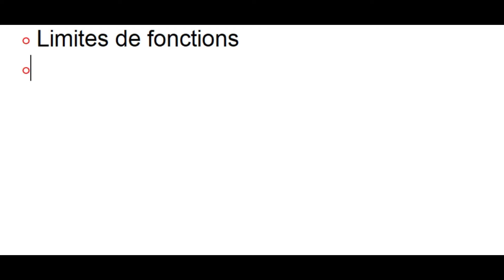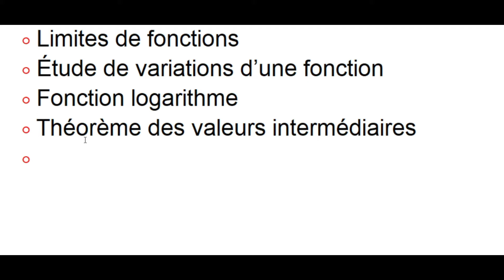Bac Mars 2021 sujet 2 Exercice B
I 1. 1:26
  2. 2:57
  3. 4:12
  4. 6:01
II 1.a)  7:20
      b)  9:24
   2. 10:44
III 1. 12:43
    2. 14:05